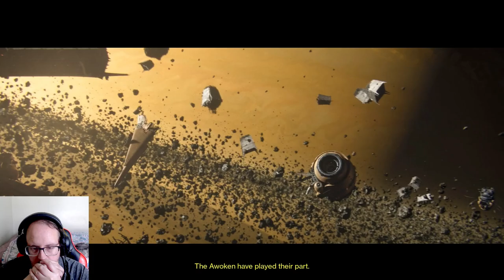The Taken King DLC - Destiny #11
Playing some Destiny 01 for like 100th time but this time we beat it.

Chapters
00:00 Queens Ransom
25:39 The Coming War
53:42 Caydes Stash

None

Gamer Tag
Xbox: Sharp256#7725
Steam: Sharp256